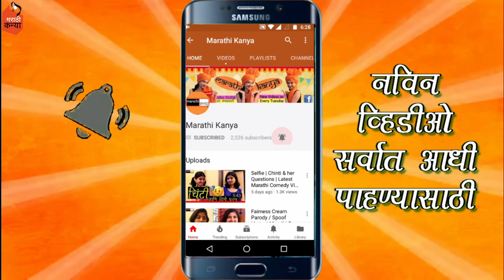या कोकणी मुलीला या वर्षी फणस काही खायला मिळाला नाही | मराठी कन्या | Marathi Vlog |vlog​ 110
So this video is all about Daily Vlog.

Ok...Tata...Byeeee...